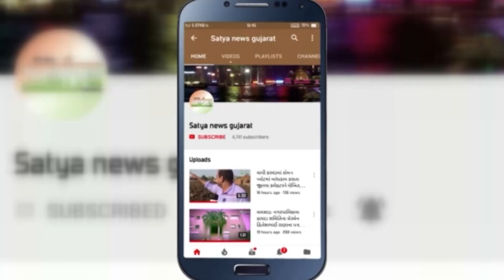સુરત દશામાનું વિસર્જન રોકવા 17, 18મીએ કોઝવે બંધ ! ઓવારાઓ પર પણ બેરિકેટ મૂકાશે